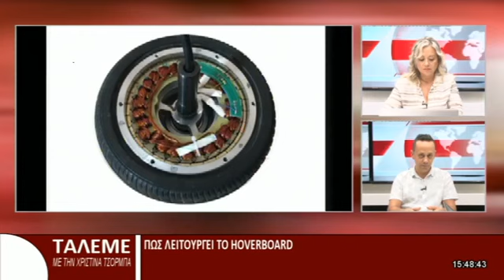Πως λειτουργεί το hoverboard. Βλάβες και επισκευές. Π Καρυδόπουλος στο Βεργίνα TV 16 Ιουλίου 2020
Inside a hoverboard. How it actually works. Does it give issues? Is it repairable? Panagiotis Karydopoulos on Vergina TV. TALEME with Christina Tsorba 16th of July 2020. Video with English subtitles.

Στο εσωτερικό ενός hoverboard. Πως λειτουργεί. Παρουσιάζει βλάβες? Είναι επισκευάσιμο; Ο Παναγιώτης Καρυδόπουλος στο Βεργίνα TV. ΤΑΛΕΜΕ με τη Χριστίνα Τσόρμπα 16 Ιουλίου 2020. Με Αγγλικούς υπότιτλους.

Where you can find our products?

👣 Επισκεφθείτε το κατάστημά μας, Ίωνος Δραγούμη 46.